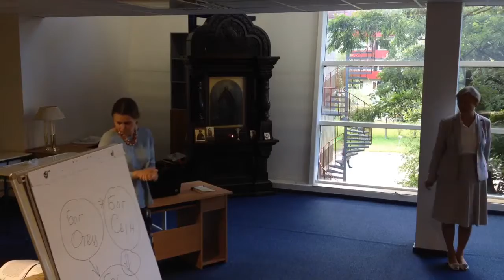Laste arengufaasid kristliku pedagoogika valguses 1. osa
15.-16. augustil 2016 toimus Püha Johannese koolis kristlike koolide ja pühapäevakoolide õpetajatele seminar “Laste arengufaasid kristliku pedagoogika valguses”.

Lektor on prof Olga Januškevičienė, Leedu Pedagoogikaülikooli matemaatikaprofessor ja Moskva Püha Tihhoni Õigeusu Humanitaarülikooli sotsiaalpedagoogika kateedri psühholoogiaprofessor.